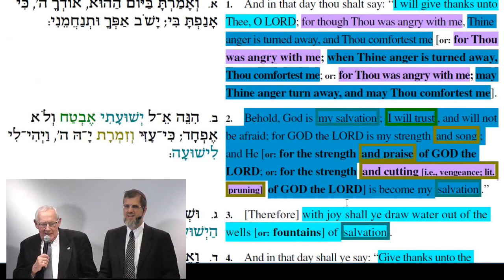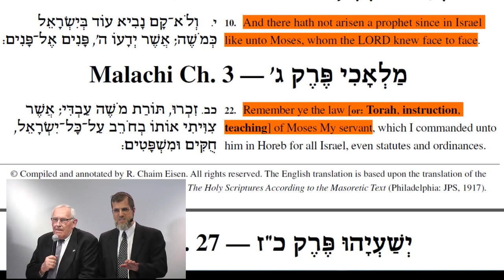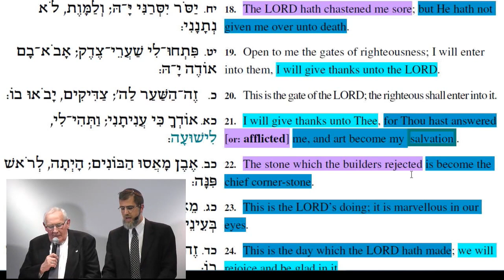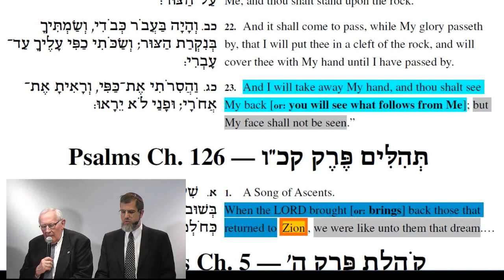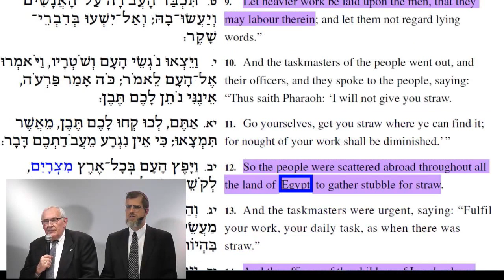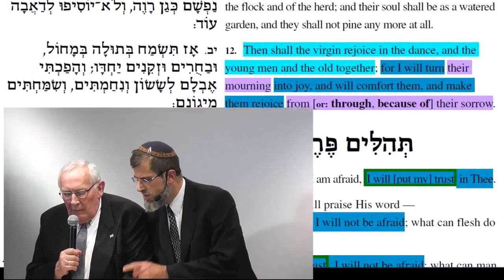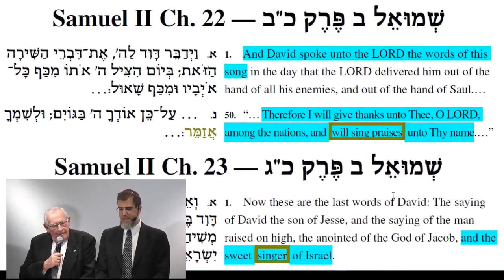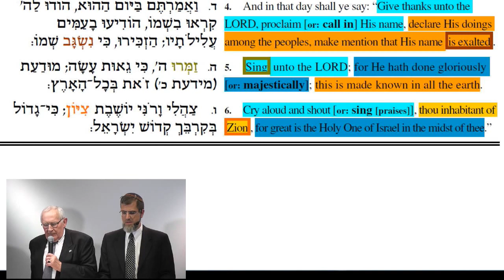'Jesaja 11 en 12 – Gods verlossing en haar gezangen', Israëlcursus, met rabbijn Chaim Eisen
Van harte welkom bij de lezingen van de Israëlcursus voorjaar 2016.

rabbijn Chaim Eisen: Jesaja 11 en 12 – Gods verlossing en haar gezangen
Jesaja 11 en 12 bevatten prachtige profetieën over het herstel van Israël en de verlossing. Rabbijn Eisen deelt een Joodse visie over dit Schriftgedeelte.

Overzicht van de Israëlcursus voorjaar 2016:
Cursusdag 1
Rabbijn Raphael Evers – de Tabernakel in het Jodendom, toen en nu
Dr. Henk Vreekamp – de Tabernakel en de volkeren

Cursusdag 2
Prof. Emile Schrijver – De kunst van het Joodse boek
Pauline Leenman – Een hardnekkig volk – hoe het Joodse volk een volk kon blijven tijdens 1900 jaar diaspora.

Cursusdag 3
Ds. Gerard Krol – Het Koninkrijk en de gemeente
Prof. dr. Elbert Dijkgraaf – Van steun naar samenwerking: Israël heeft veel te bieden

Cursusdag 4
Prof. dr. Willem J. Ouweneel – Israël en de verwachting van Gods Koninkrijk
Ds. Willem J.J. Glashouwer – Wat zegt Mattheüs 24 ons in 2016?

Cursusdag 5
Rabbijn Chaim Eisen – Jesaja 11-12: Gods verlossing en haar gezangen
Koen Carlier – 20 jaar Breng de Joden Thuis

Cursusdag 6
André Diepenbroek – Het wie, wat, waar en waarom over de Israël-boycot
Ds. Henk Poot – Er staat meer dan je leest